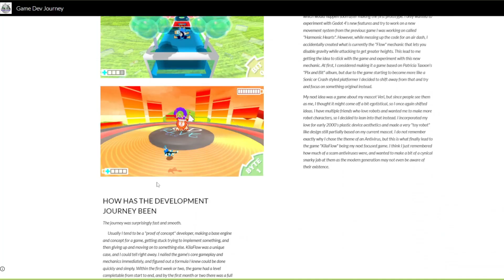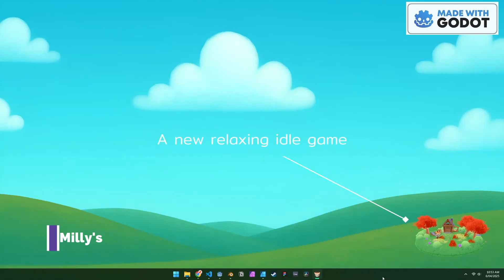See Why Everyone Loves Making Games With Godot!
Explore the world of **indie games** with insights into **game development**, and learn why the **Godot 4** engine is becoming a favorite among developers. Discover how **open source** tools are shaping the future of **gamedev**. Get key **game dev tips** to enhance your projects.